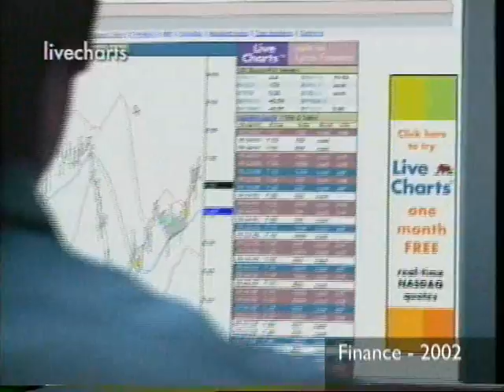Lycos Finance commercial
Old Lycos Finance commercial